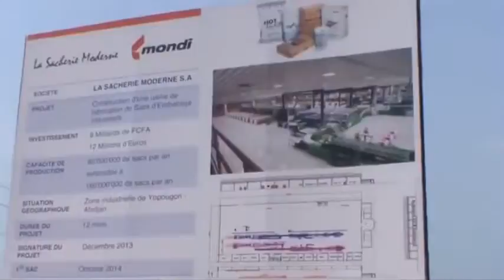تدشينات ملكية بأبيدجان Flash INFO HD